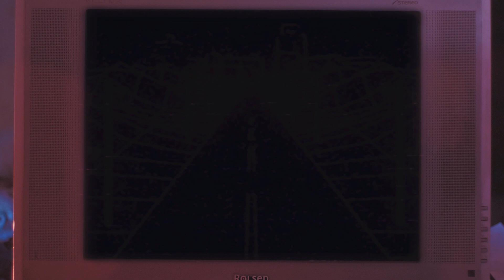The Samые N****